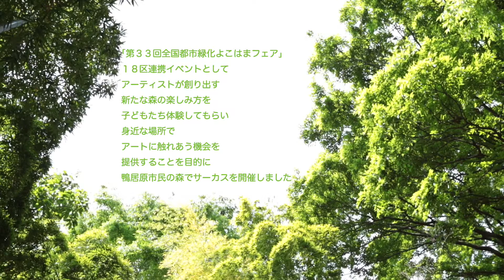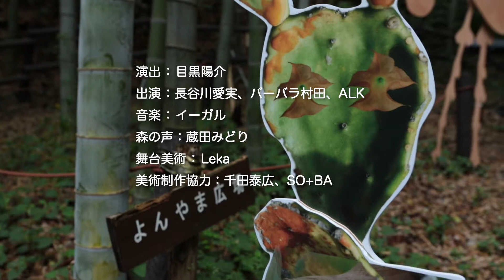「森のサーカス －不思議ないきものが踊る、初夏の森へようこそ！－」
2017年5月14日に開催した、第33回全国都市緑化よこはまフェア18区連携イベント「森のサーカス－不思議ないきものが踊る、初夏の森へようこそ！－」の映像です。

「古来より、森や林には精霊がいると伝えられています。花の精、竹の精、あらゆる植物の精。彼らは葉っぱや幹の影に隠れひそんで、じっと人間の動きを見つめ、森を守っています。初夏の鴨居。市民の森にその精霊たちがむくむくと現れます。自然の虫や鳥たちも見つめるなか、踊り出す精霊たち。」

アーティストが奏でる音楽や歌とともに、エアリアルやパントマイムが繰り広げられる現代的な現代サーカスをぜひご覧ください♪

　【会場】鴨居原市民の森　北地区
　【主催】横浜市緑区役所
　【企画制作】スパイラル／株式会社ワコールアートセンター、
　　　　　　　  一般社団法人瀬戸内サーカスファクトリー
　【キャスト】
　　・演出：目黒陽介
　　・パフォーマー：長谷川愛実（エアリアルアーティスト）
　　　　　　　　　　　 バーバラ村田（マイム＆フィジカルアーティスト）
　　　　　　　　　　　 ALK（ポールダンス、エアリアルアーティスト）
　　・森の声：蔵田みどり
　　・サーカスコーディネーター：田中未知子（一般社団法人瀬戸内サーカスファクトリー）
　　・舞台美術：Leka（アーティスト、イラストレーター、建築家）

横浜市　緑区